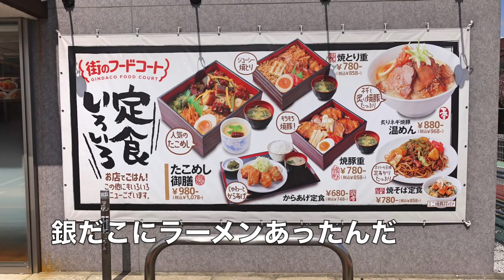【銀だこ】② 銀だこで炙りネギ焼豚温めんを食す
銀だこ　船橋藤原店　　千葉県船橋市藤原７丁目３４−４０
街のフードコートのコンセプトで炙りネギ焼豚温めんを食べて来ました